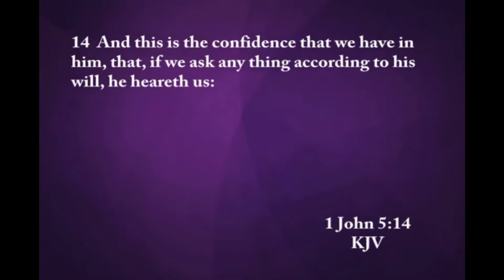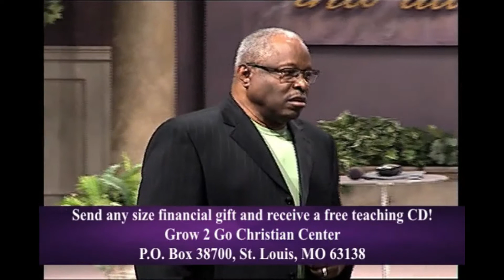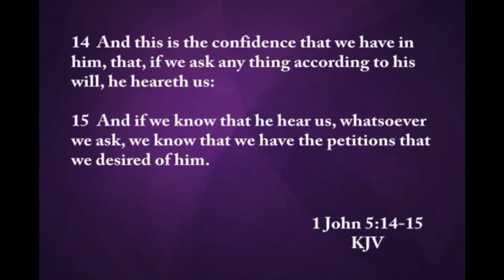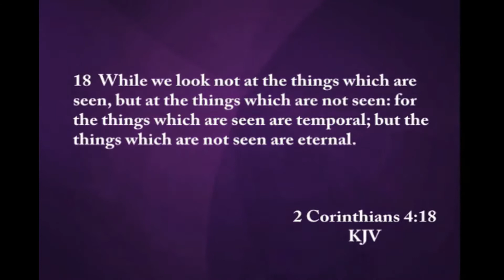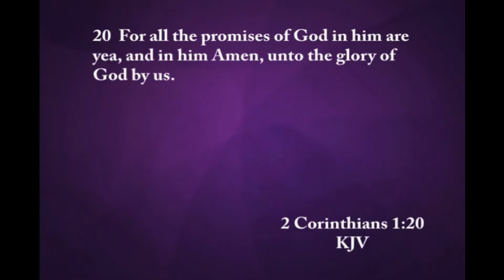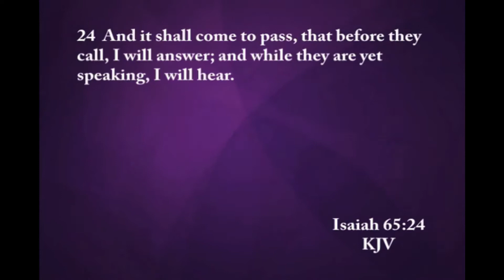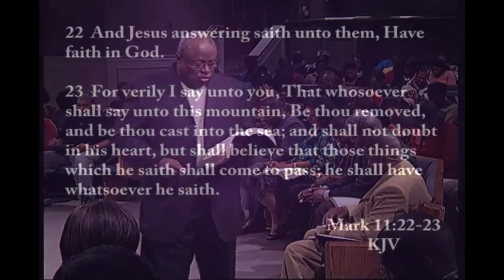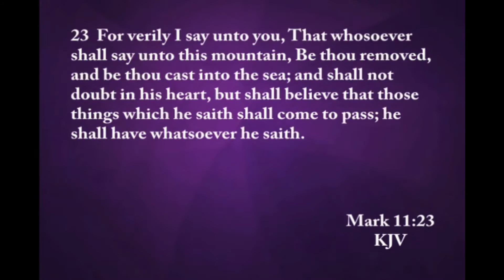Confidence in prayer part 11 By Dr. Alfred D. Harvey Jr.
Foundation Scripture: 1 John 5:14 (KJV)